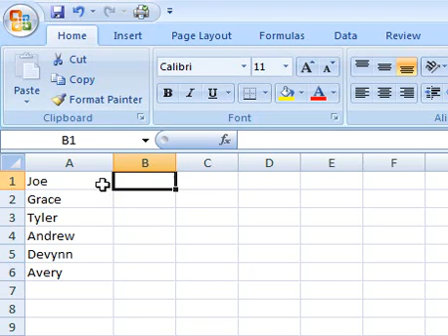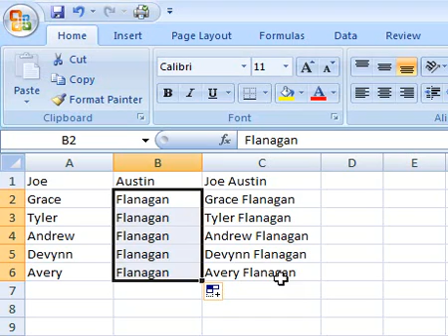MS Excel Tricks: Fast Autofill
This is a tutorial on how to quickly fill in text and formulas, using the Autofill feature, in your Microsoft Excel program.